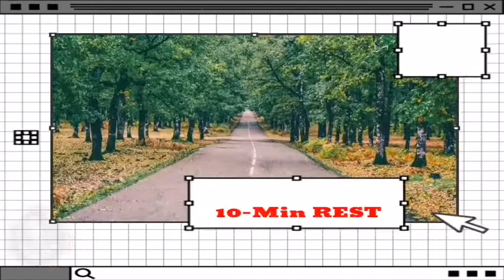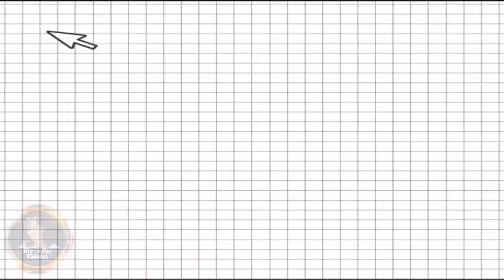GLUTES and THIGHS Exercises // Daily Routine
ERRATUM:  My apology for the mistake in typing the "10-Min REST TIME";  IT SHOULD BE "5-MIN REST TIME".  I have to quickly CORRECT the mistake i have done  to avoid misconceptions from the viewer.  Thank you for the understanding.

Workout everyday (morning time is good) for this Glutes and Thighs Exercises.  This is a 10-Minute full workout, inspired by @Bluepees Girl fitness channel.

This YT Channel only provides information for general informational and educational purposes only and is not a substitute for professional advice. Accordingly, before taking action based upon such information, I  encourage you to consult with the appropriate professionals.  The use or reliance of any information contained on this channel is solely at your own risk.